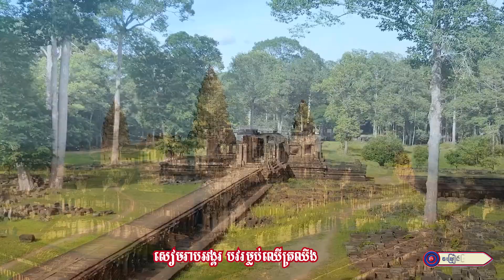ស្រុកខ្មែរឥលូវរីកចំរើនខ្លាំងណាស់ || អ្នកនាង វីរៈ និច្ច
សូមអញ្ជើញទស្សនា
បទ  :  ស្រុកខ្មែរឥឡូវ រីកចម្រើនខ្លាំងណាស់
និពន្ធទំនុកច្រៀងដោយ : លោក ភួង សុគន្ធ & គាំ យ៉េង
ច្រៀងដោយ : អ្នកនាង វីរៈ និច្ច
បច្ចេកទេសសំឡេង : លោក សុជាតិ
បច្ចេកទេសរូបភាព : លោក អូន សុជាតិ
លំនាំបទ : សុំទឹកមួយផ្តិល
ផលិតដោយ   : KFS